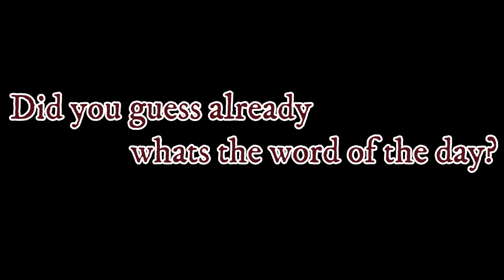FATHER VS DAUGHTER BATTLE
We (3 of us) like to play board games but this time its father and daughter match.

Let's begin... ooops, you better to watch till the end